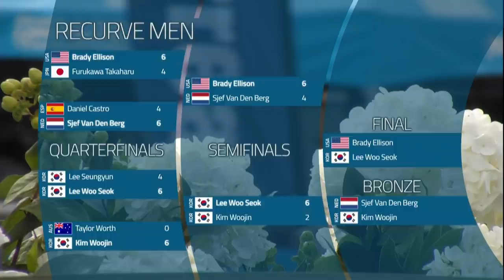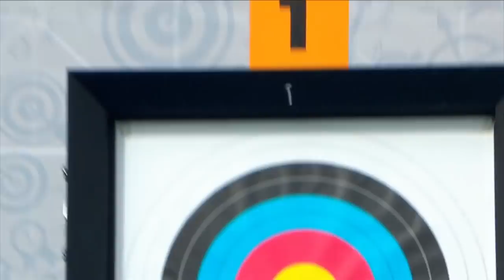Sjef Van Den Berg v Kim Woojin – recurve men bronze | Medellin 2019 World Cup S1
Recurve men’s bronze medal match between Sjef Van Den Berg of Netherlands and Kim Woojin of Korea at the first stage of the 2019 Hyundai Archery World Cup in Medellin, Colombia.